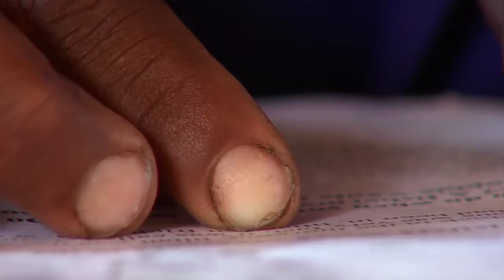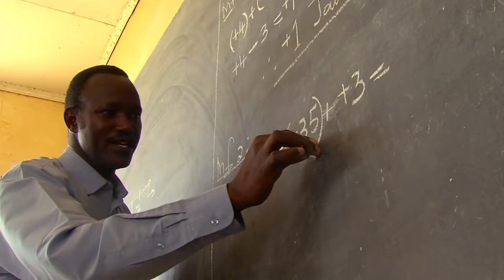27 Overwhelmed Big Daddy Weave